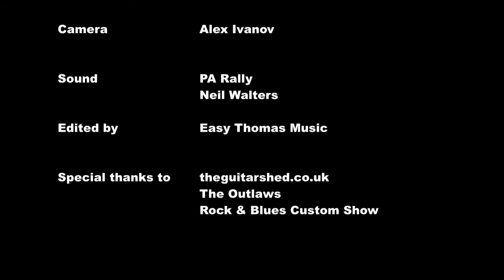Talk To Your Daughter Rock & Blues Custom Show Pentrich July 2016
Easy Thomas Blues Band covering JB Lenior's Talk To Your Daughter, at the Rock & Blues Custom Show in Pentrich, 23rd July 2016 (Outlaws Compound) Tom Martin Guitar & Vocals, Alex Ivanov Drums, Lewis Marriott Guitar, Steve Horton Bass.